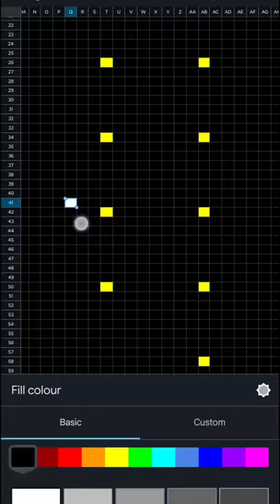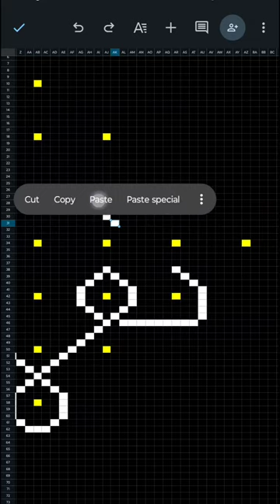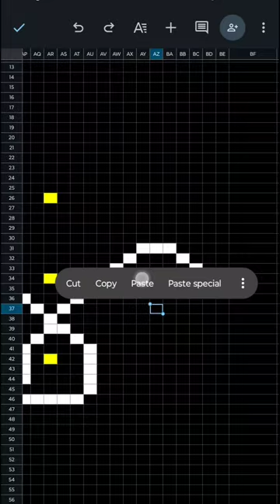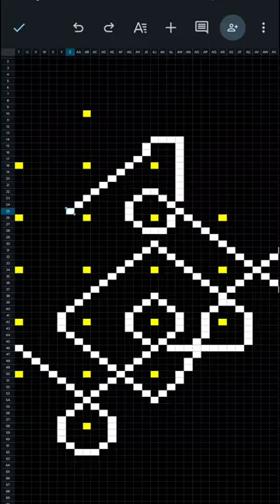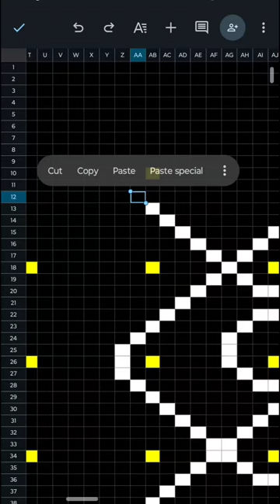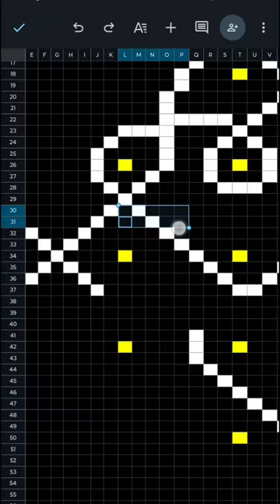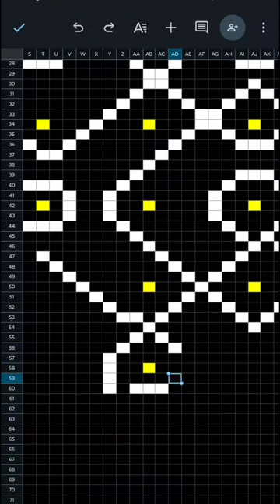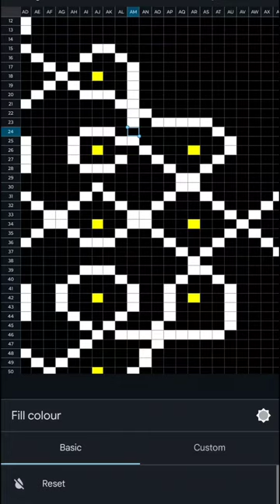Rangoli in Excel Sheet